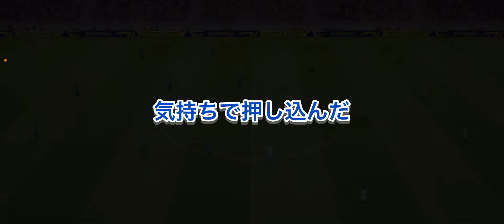未来の日本代表SB 山原 怜音 日本代表に招集してみた